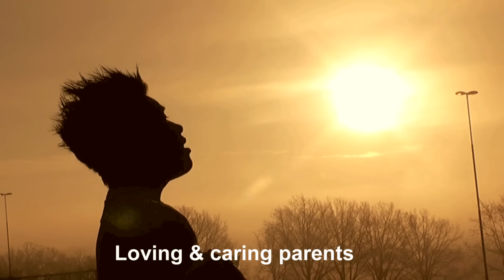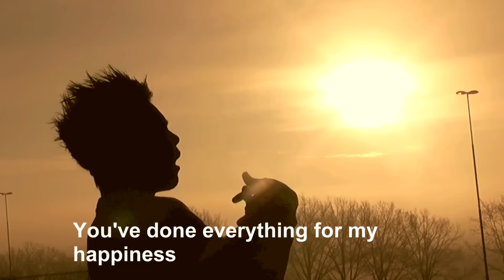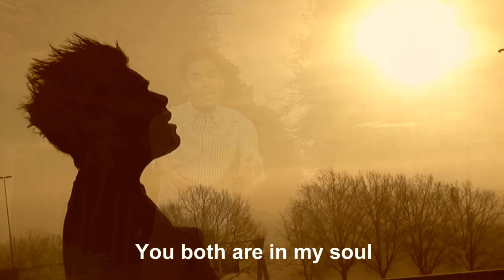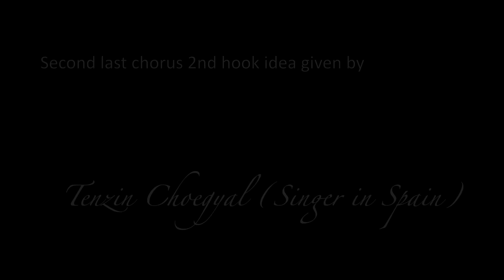Phama - Tenzin Dawa Tsona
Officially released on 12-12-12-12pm